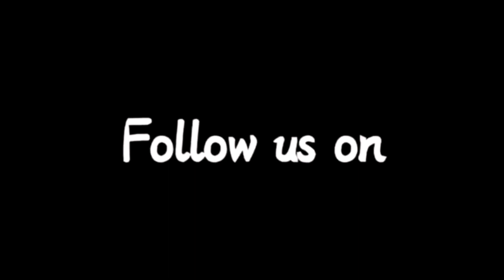Chail to Kullu | MY FIRST VLOG | TRISHAN SISTERS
Amazing beauty in Chail .We loved it and headed towards Kullu. Watch our adventures journey...